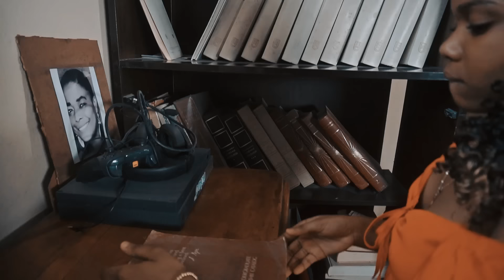MA VIE PART 58 SAISON 1 - HISTOIRE VRAIE WILMIX PROD & LANMOU HAITI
Ma Vie se yon Istwa Reyel ke LANMOU AYITI ap fe nou viv. Abone ak chanel la paske se la nap lage tout Episode yo Pa rate okenn Episode nan feyton sa paske Feyton an gen anpil Leson moral ladanl. Siw poko konprann feyton an gadel depi nan  Episode sa wap konprann

LANMOU AYITI se #1 Media Kap supote fanm nan HMI la ak sinema ayisyen an